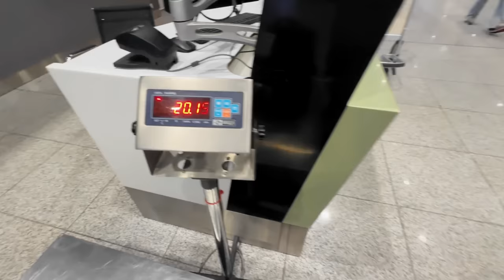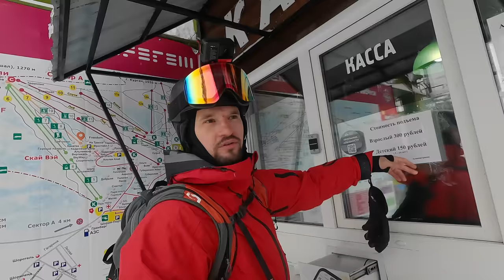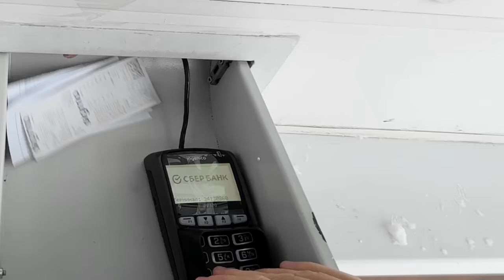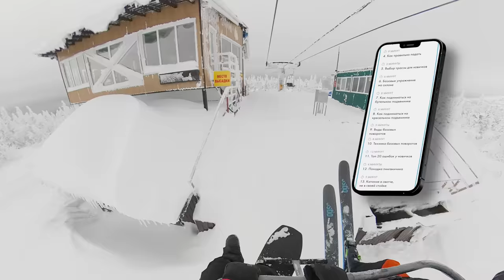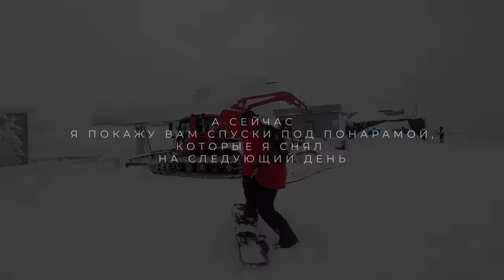Шерегеш: лучшие маршруты для фрирайда | Открытие сезона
Всем привет, вы на канале Алексея Соболева! В этом выпуске мы продолжаем кататься по безлюдному курорту и наслаждаться свежим пухляком.

Трассы еще не работают, поэтому самое время показать вам лучшие места для фрирайда в этом сезоне. Прокатимся по нескольким маршрутам: размеренным, которые созданы для наслаждения природой Томского леса и тем, где кровь стынет от адреналина.

А также вы узнаете какой маршрут не подойдет для новичков, и как правильно выезжать с маршрутов, чтобы не пришлось идти по сугробам до самой дороги.